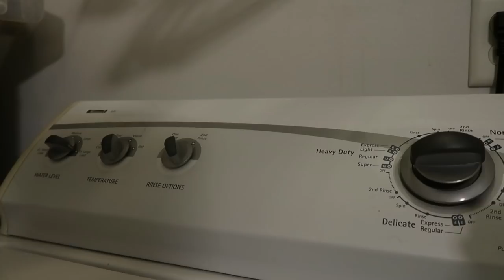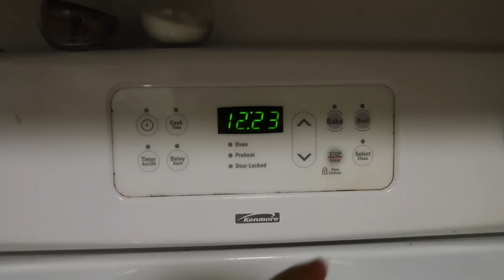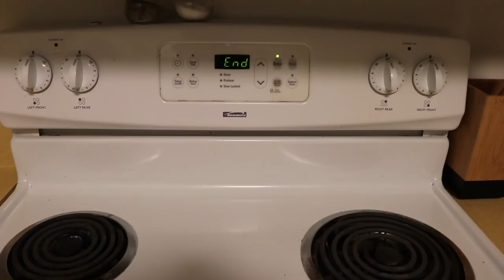Night life after our baby goes to bed....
A glimpse of our life after Wilder is in bed! We hope you enjoy! What are you grateful for TODAY?!•